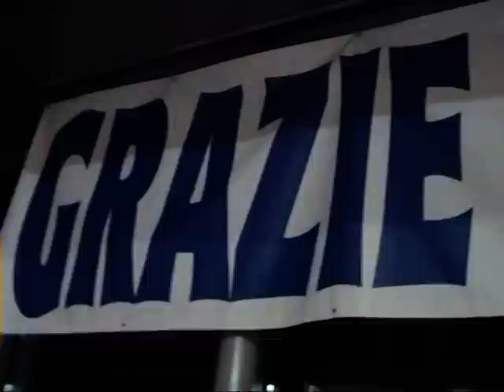Serie C Regionale 2011/2012 - Cimberio San Patrignano vs ABM Trebbo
Serie C Reg. Emilia-Romagna Gir. B 2011/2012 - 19ª Giornata (25/02/2012)
Cimberio San Patrignano-ABM Trebbo 64-76
Top scorer: Carlton Myers (San Patrignano) - 21 punti